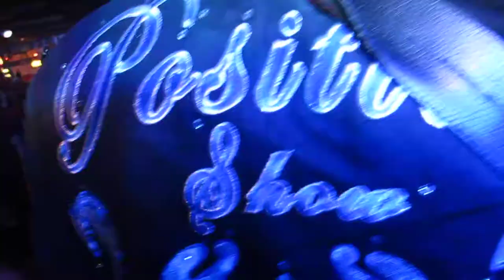POSITIVO SHOW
Tocando En El TWISTERS.